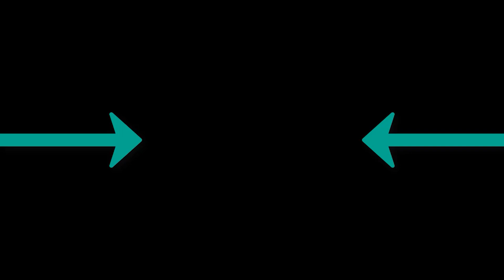Serhat Durmus - Hislerim ft Zerrin Jarico Remix